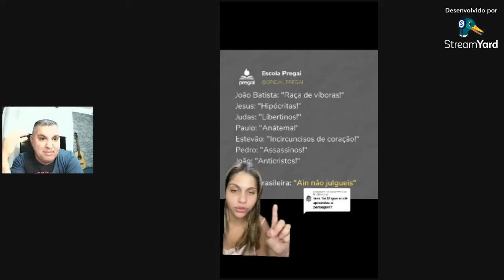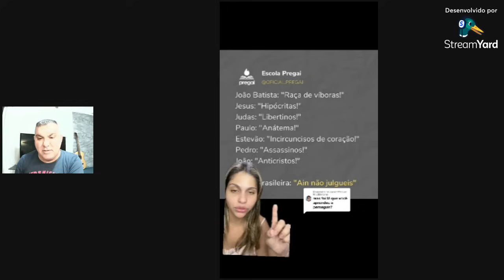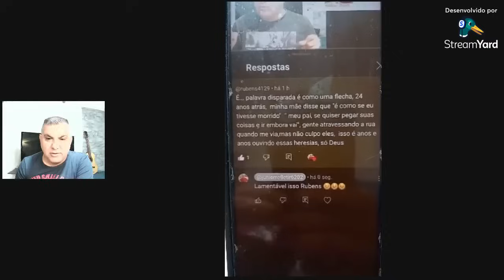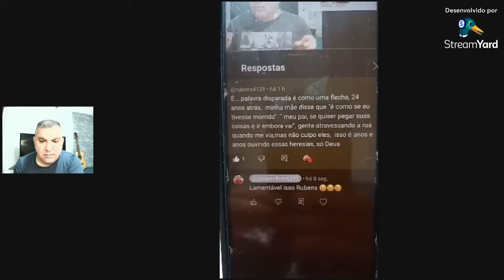CCB- QUEM SAIU DA CCB DEIXOU A GRAÇA PARA VIVER NA LEI DIZ IRMAO DA CCB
PIX PARA AJUDAR O CANAL CELULAR 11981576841 SUMAIA A A LUCENA GRUPO NO TELEGRAN SIGA NO TIKTOK